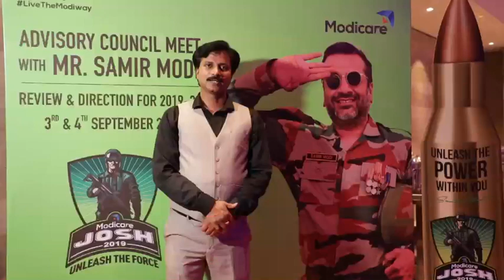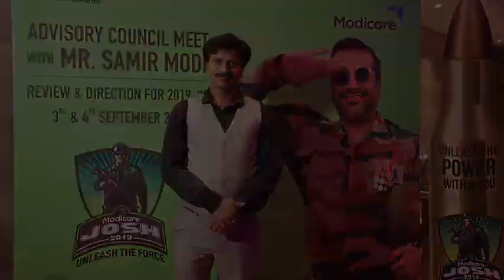Samir Modi Advisory Council (SMAC) By:- Jagat Narayan Singh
SMAC..Modicare